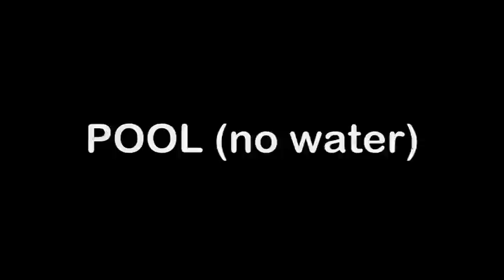pool no water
Spel: Bram De Win, Clara Bovenberg, Isaäk Hofland, Maud Dolsma
Muziek: Jasper Lekkerkerk
Eindregie: Joeri Vos
Decor- en lichtontwerp: Wikke van Houwelingen
Productie: Marlijn Fleer
Productie-assistent: Patrick Mulder
Techniek: Kim van Geerenstein, Joren Rupert en Wouter van der Hammen
Producent: Teun van Essen

Pool (no water) is een stuk van Mark Ravenhill over de broosheid van
vriendschap en de jaloezie en rancune die ontstaat door succes.